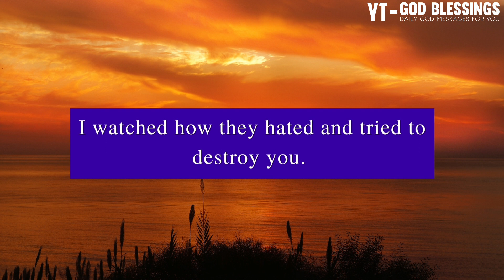🛑 God Message For You Today 💞💌 | GOODBYE, FINALLY I AM LEAVING...✨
Topics covered:

This Video Includes All These Searches 👇
1. God message for me today
2. God message for me
3. God message
4. God's message
5. God message for you
6. Message from god
7. God blessings message